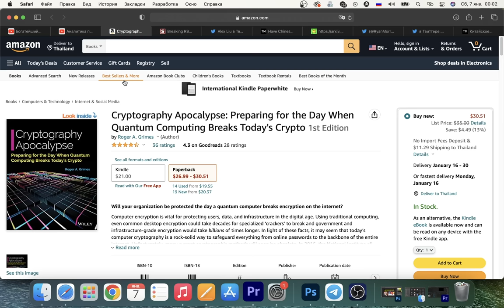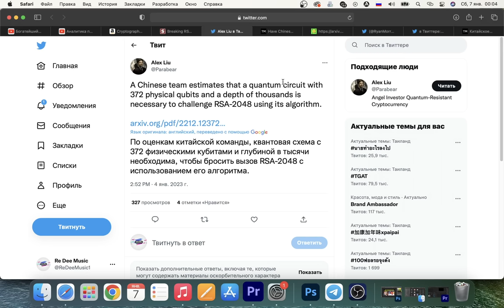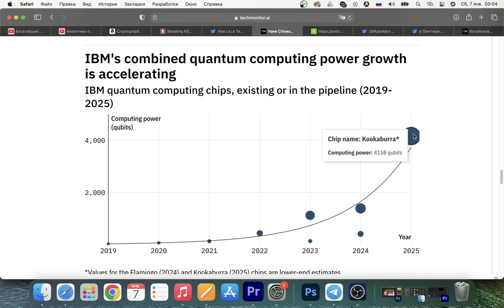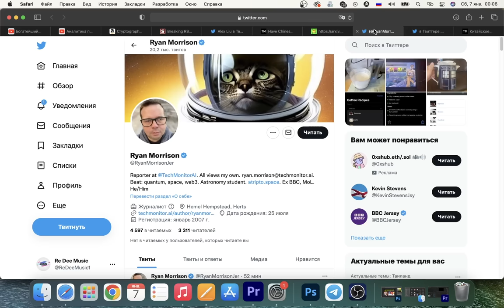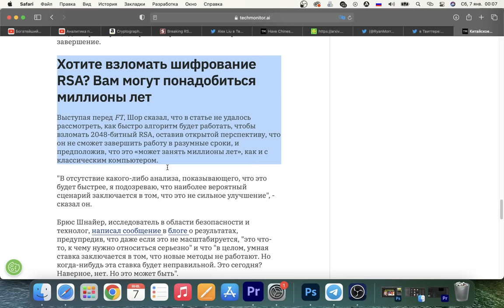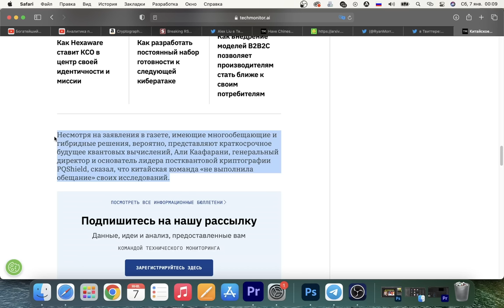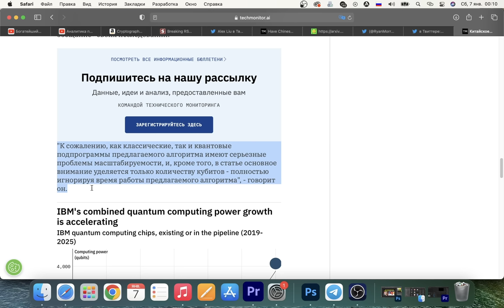МОЛНИЯ!!! КИТАЙЦЫ ВПЕРВЫЕ В ИСТОРИИ ВЗЛОМАЛИ КРИПТО ШИФР!!! (И ОБЕЩАЮТ ВЗЛОМАТЬ И БИТКОИН) / но...